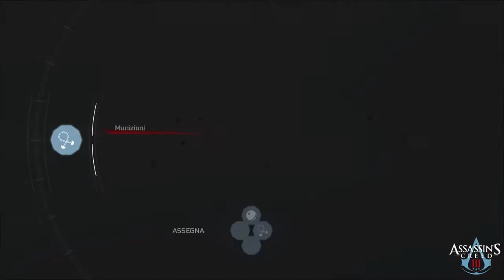Assassin's Creed III parte 43: Battaglia di Chesapeake (difesa della Saint Esprit) - Gameplay PS4